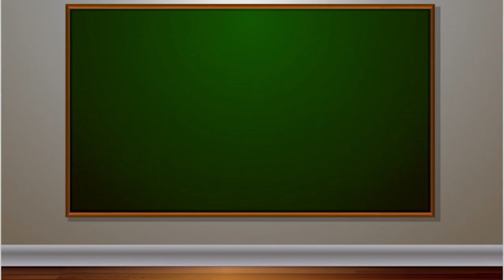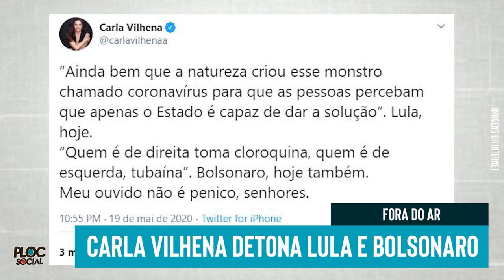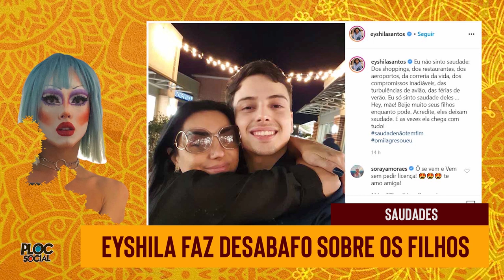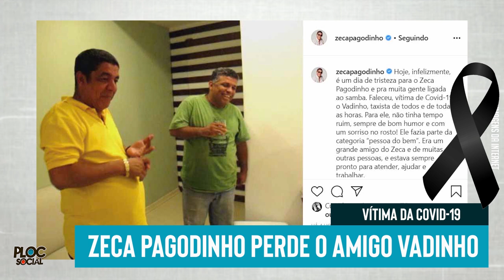TRISTE, MORRE FAMOSO • ZECA PAGODINHO DE LUTO • ATOR NO HOSPITAL • TBT ANTES E DEPOIS DOS FAMOSOS +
Notícias dos Famosos:
• Aqui Agora pode voltar no SBT,
• Anitta expulsa mãe de casa,
• Mario Frias no lugar de Regina Duarte,
• Felipe Neto e Raquel Sheherazade no Roda Viva,
• Dr. Rey na saúde,
• Zezé di Camargo e Na Lata com Antonia Fontinelle advertem Bolsonaro,
• Record pode demitir Sabrina Sato e Rodrigo Faro
• Zeca Pagodinho perde grande amigo,
• Marcia Garcia no Hospital,
• Antes e Depois de Famosos como Marilia Mendonça, Claudia Leitte, Gusttavo Lima, Manu Gavassi, André Marques, Angelina Jolie, Fernanda Souza e mais no TBT,
• Velmiro Santiago vendendo Feijões ou Colchão?
• Famosos que não fizeram campanha na Quarentena: Ratinho? Renata Banhanra?
• Eyshila e o filho que saiu do armário Lucas Santos em novo capitluo sobre gays que sairam no armário no rendeu.
• Animais Fantasticos 3 no Rio de Janeiro,
E mais